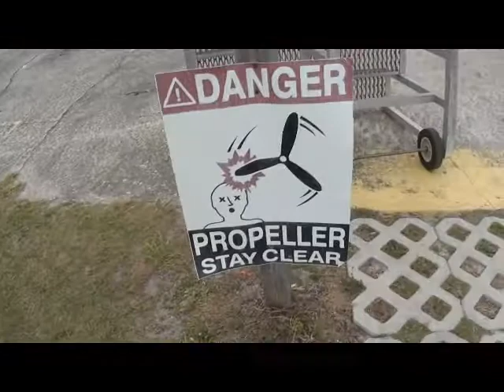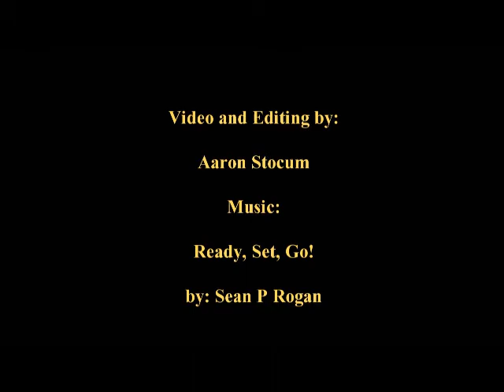Tyler 03/30/13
Tandem skydive with Dave S.